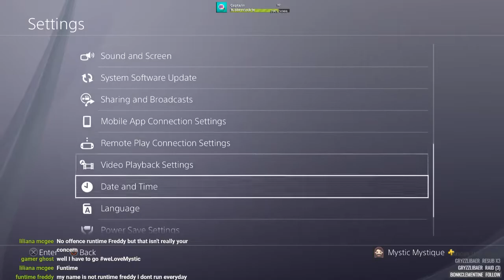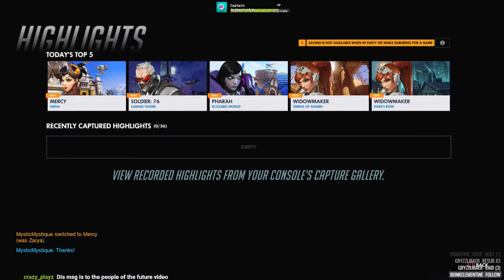⚫️ OFFLINE - Loot box time - Overwatch - Part 51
P L A Y E R S

▪ PLAYER 1 - Pachukomendez
▪ PLAYER 2 - Mystic Mystique

I N S E R T    C O I N